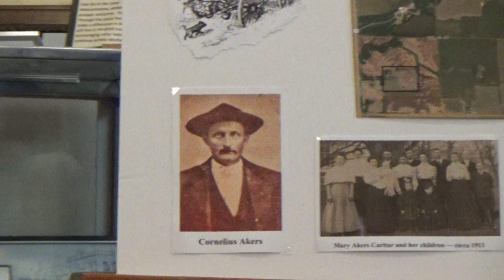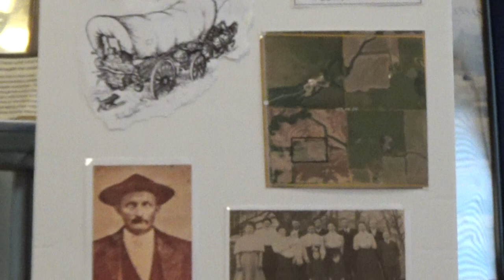Mary Hartley shared the story of the Cornelius Akers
Museum Friends, Monday, May 15, 4:30 at the museum.  Another interesting program is planned.  Mary Hartley shared the story of the Cornelius Akers family that came to Cowley County in 1870 and settled just south of Rock, KS. Mary is a descendant of that family. She shares a glimpse into the everyday life of the family as they traveled by covered wagon to Cowley County from Indiana and they began to "settle in" to that settler way of life.  The Osage were still in the area and the white settlers were considered squatters in the Osage Diminished Reserve until July of 1870.  As you listen to Mary relate the life of the Akers family you will be able to imagine what life for many of the settlers was like at that time. (Video battery dies at end and cuts off, our apologies)